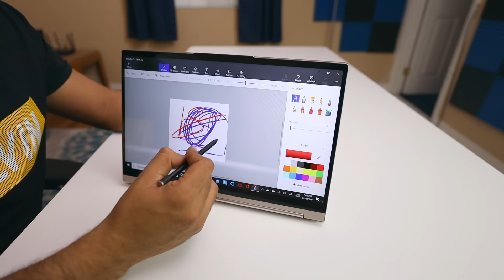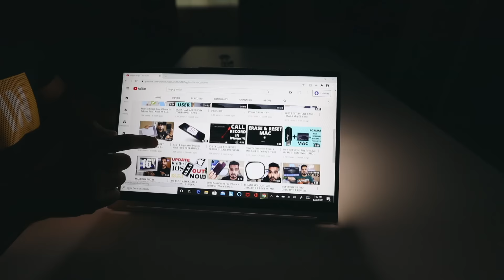LENOVO YOGA C940 REVIEW: The Best 2-in-1 Laptop of 2020?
2020 Lenovo Yoga C940 14”, a convertible Ultrabook with Intel 10th gen Ice Lake 10nm CPUs, Intel Iris Plus graphics, and a rotating soundbar. The laptop is available with full HD and 4K UHD displays, and I have Full HD in this review. Both versions support pen and touch and they come with a rechargeable pen that lives in a silo.  The Yoga has Thunderbolt 3, a backlit keyboard, and a Microsoft Precision trackpad. The C940 competes with the Dell XPS 13 2-in-1 and the HP Spectre x360 13.